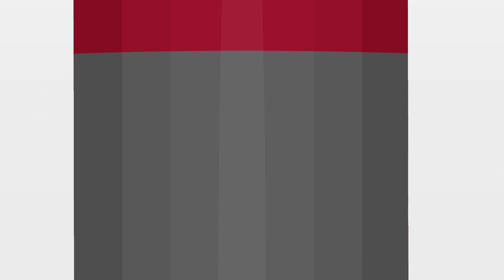Swiss Life – in parole semplici: Soluzione 1e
Con la nostra soluzione i quadri dirigenti possono adeguare la previdenza professionale alle loro esigenze individuali.